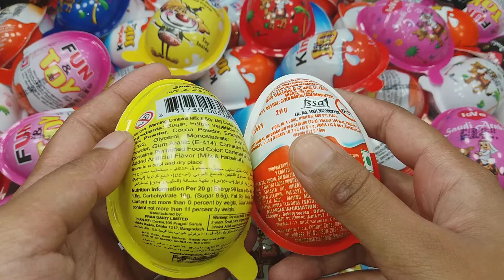Yummy kinder Surprise Eggs Toys Opening- A Lot Of kinder Joy Chocolate Asmr